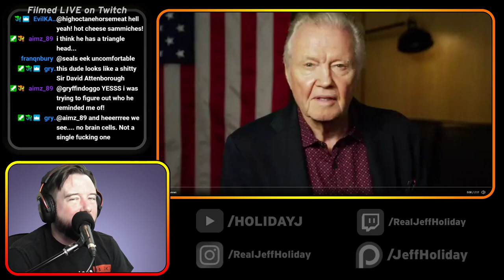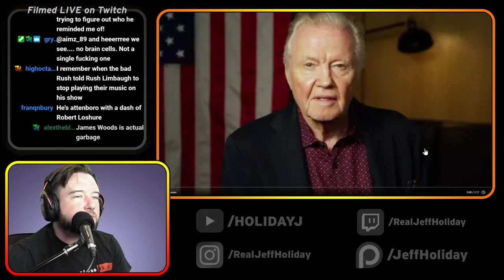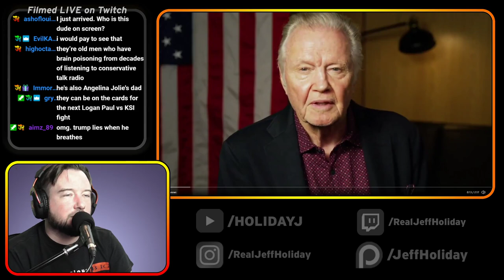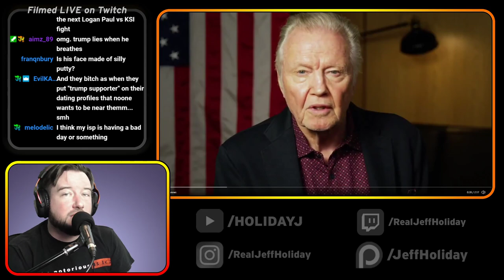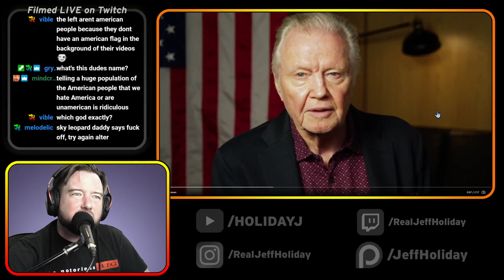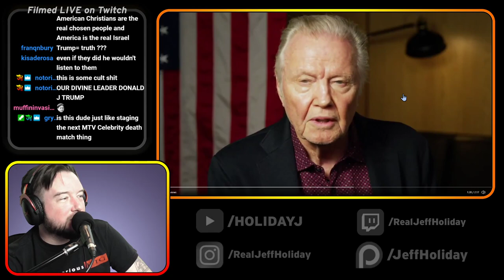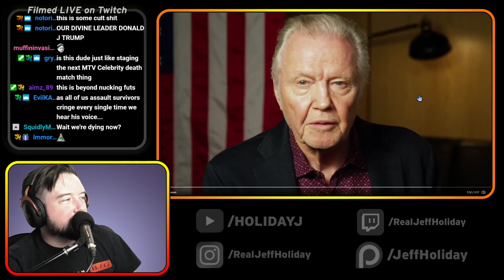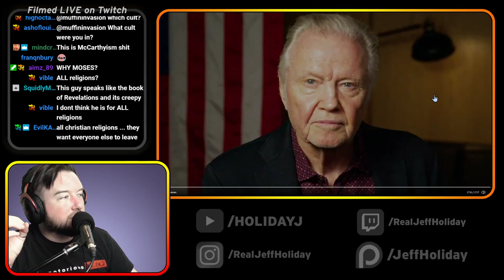Jon Voight Claims Over Half of America is EVIL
Support!
►13PTN52PQajkeP5zgoP9oEWDnvfdXr6tBY

Connect!